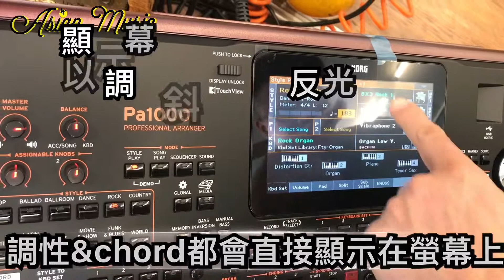KORG PA1000開箱-客人帶琴順便簡易開箱文|中港佳音樂器